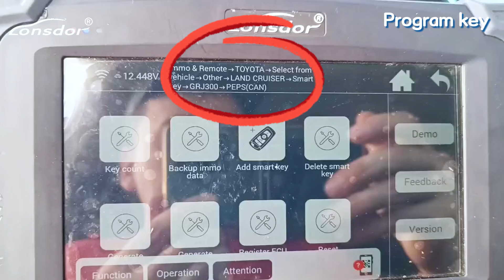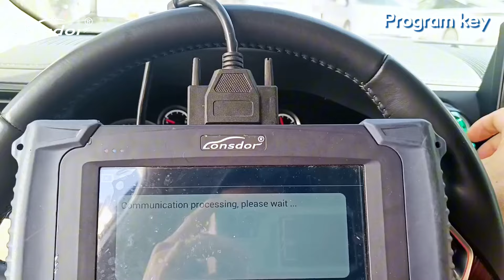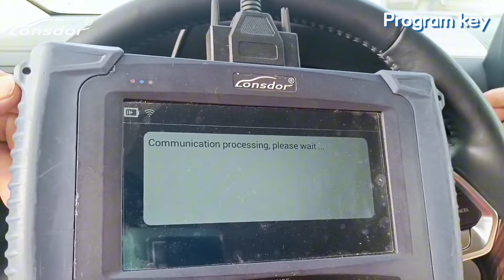Lonsdor K518 Pro Adds 2023 Toyota Land Cruiser 300 8ABA Key using LT20-10 - OBDII365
program 2023 Toyota Land Cruiser 300 8ABA smart key using Lonsdor K518 Pro and Lonsdor LT20-10 8A-BA smart key

LT20-10 BA smart keys has 4 buttons, 5 buttons and 6 buttons.

Board number: 8A: 3041. BA: 3041

key can be programmed by Lonsdor K518 Pro key programmer

Compatible with the following:

2023 – 2024 Lexus LX600
2021 – 2024 Toyota Tundra
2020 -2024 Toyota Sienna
2020 – 2024 Toyota Harrier
2021 – 2024 Toyota Land Cruiser
2022 – 2024 Toyota Venza
2022 – 2024 Toyota Alphard
2023 – 2024 Toyota Sequoia
2023 – 2024 Toyota Crown
2022 – 2024 Toyota Vellfire